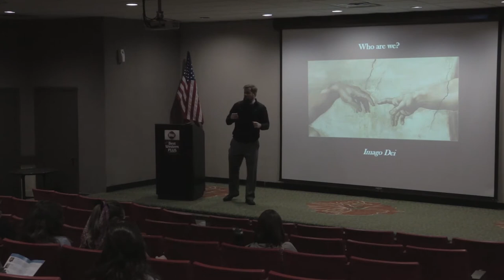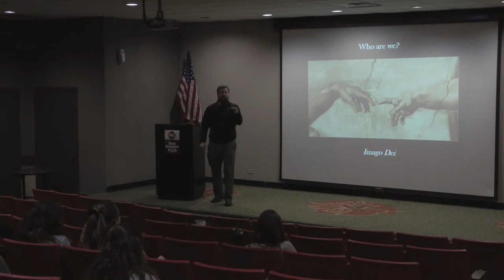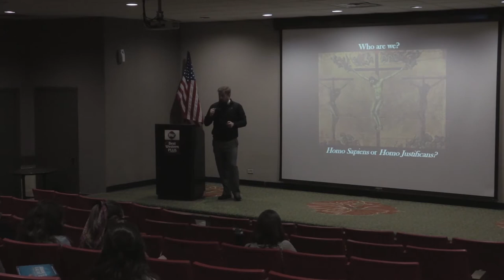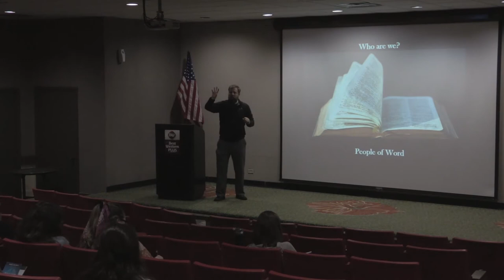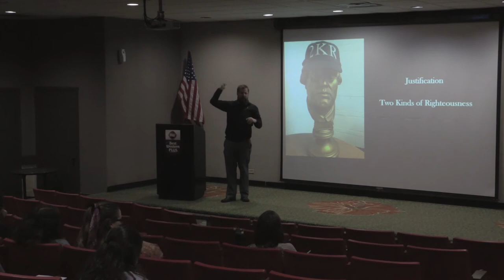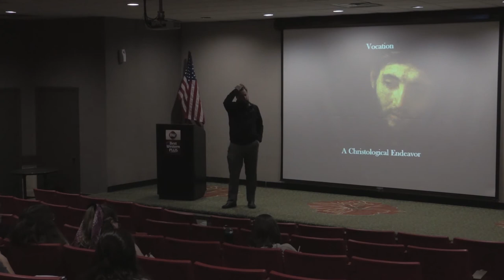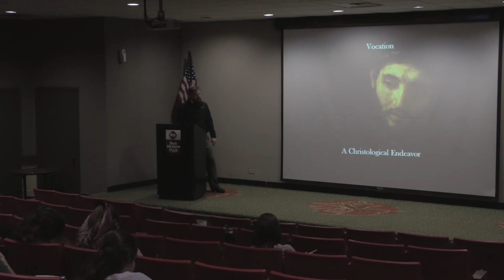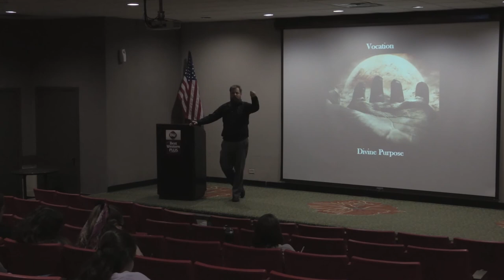Berg Breakout Session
No matter who we are we all want to be valued and we want to flourish. It sounds nice but how and why are we valued how and why should be value others? And what does it mean to flourish? These are age old questions asked by every culture and philosophy. In this session we will explore the answers many have given to these big questions before looking through the lens of Christ’s justification of us and use of us in the Father’s economy of love. Here is where we find a unique answer to questions of value, human rights, purpose, and human flourishing.